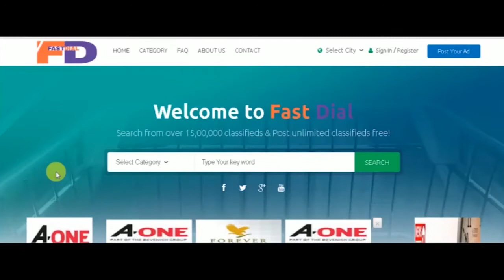IPN Assam.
Kheroni (Assam)